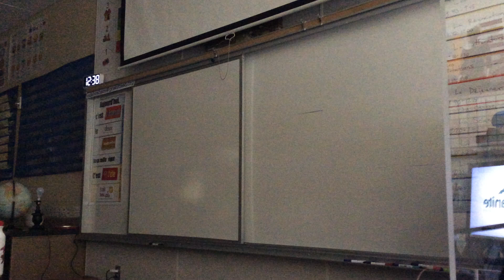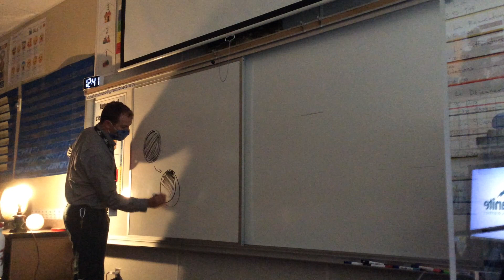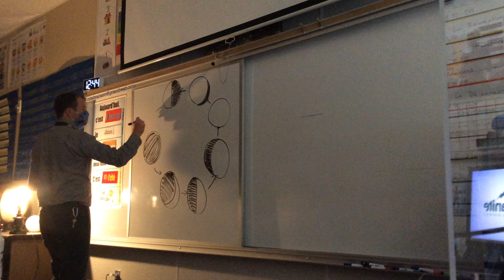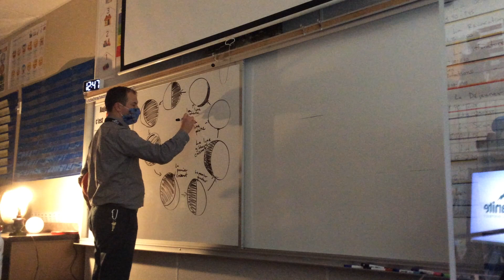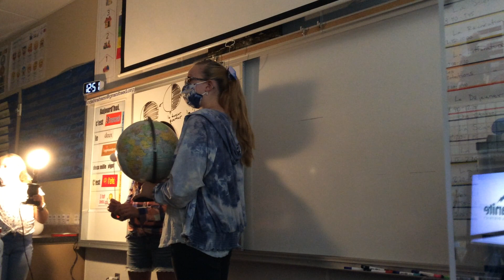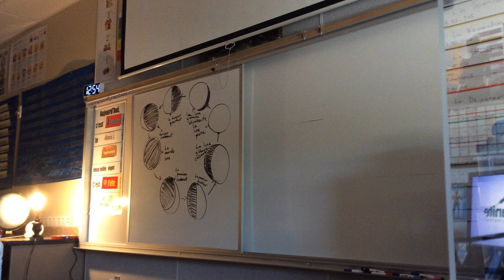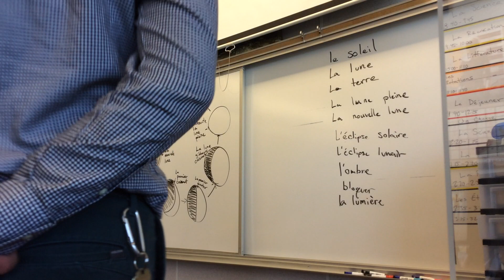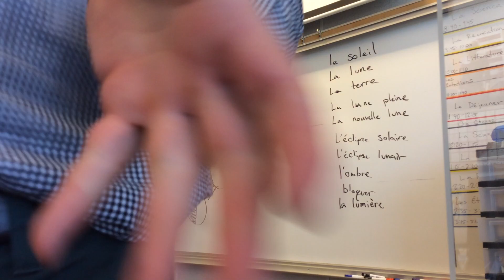Les Phases de la Lune repasse